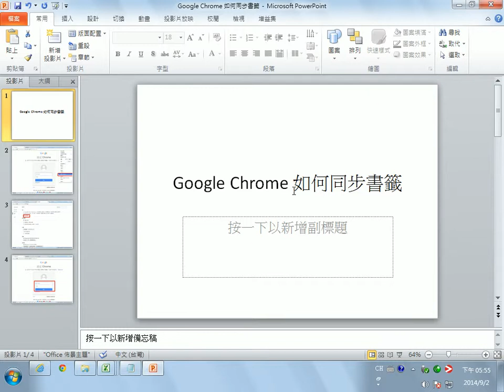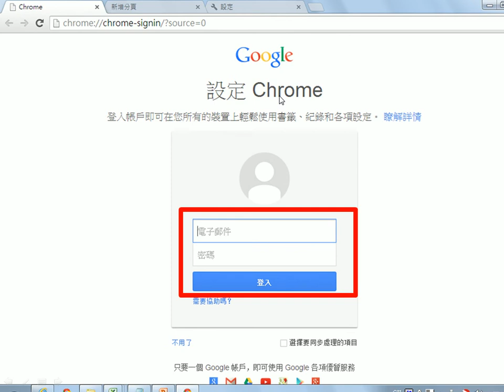b16-1Google Chrome 如何同步書籤1/2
Google Chrome 如何同步書籤